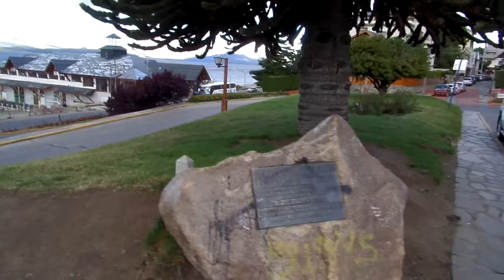Bariloche Central Square, Argentina